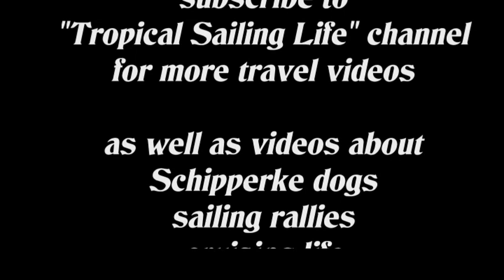Malaysia - Dreamers Island off Kota Kinabalu on Sabah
Perfect place to spend a day away from the bustle of Kora Kinabalu. Indulge in water sports, a nice lunch and relax at your choice.
Water sports include snorkeling, undersea walking, scuba (discover scuba, Padi courses and exploration dives for certified divers), jet-ski, banana boat, parasailing …
Tour organized by INS Leisure Borneo. Filmed in August 2018.